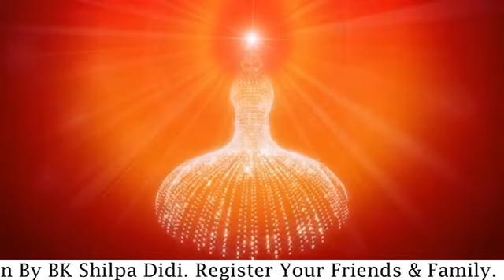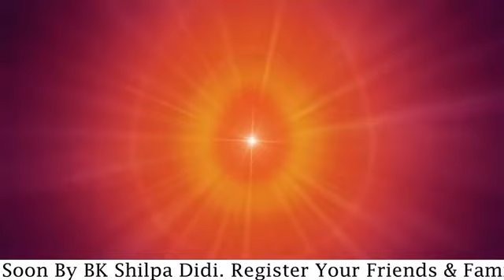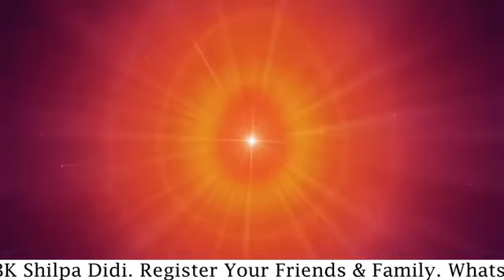LIVE 2AM IST Amritvela: अमृतवेला: स्व परिवर्तन से विश्व परिवर्तन